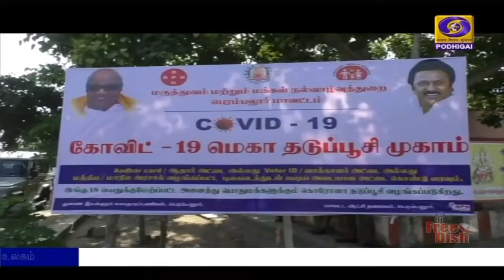6 ஆம் கட்ட தடுப்பூசி முகாம் - முதல்வர் ஆய்வுPodhigaiTamilNews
தமிழகத்தில் 6-ஆம் கட்ட மெகா தடுப்பூசி முகாம் 50 ஆயிரம் இடங்களில் நடைபெறுகிறது  --  சென்னையில் தடுப்பூசி முகாமை நேரில் ஆய்வு செய்தார் முதலமைச்சர் மு க ஸ்டாலின்.